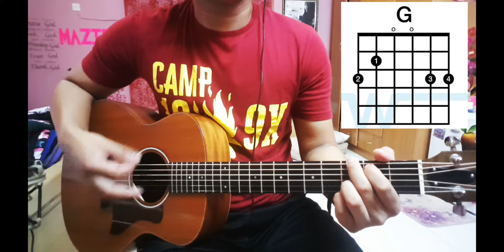In Jesus' Name - Darlene Zschech [Easy Guitar Chords]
Lyrics:

God is fighting for us
God is on our side
He has overcome
Yes He has overcome
We will not be shaken
We will not be moved
Jesus You are here, oh...
He has overcome
Jesus You are here
Carrying our burdens
Covering our shame
He has overcome
I will live, I will not die
The resurrection power of Christ
Alive in me and I am free
In Jesus' Name
Carrying our burdens
Covering our shame
He has overcome
We will not bw shaken
We will be moved
In Jesus' Name
I will declare and lift You high
Christ revealed and I am healed
In Jesus' Name
Pushing back the darkness
Lighting up the Kingdom
That cannot be shaken
In the Name of Jesus
Enemy's defeated
And we will shout it out
Shout it out
In Jesus' Name
In Jesus' Name, in Jesus' Name